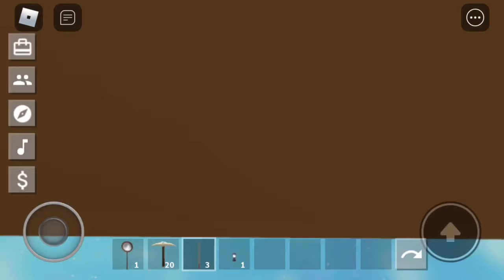how to swing off islands {Roblox skyblock }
In this video I show you how to swing off islands in Roblox skyblock/ islands